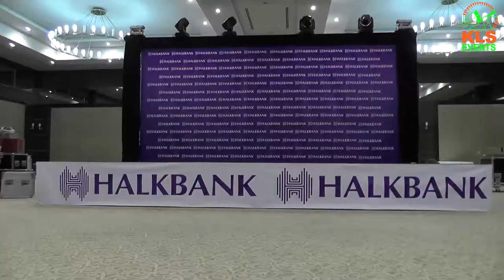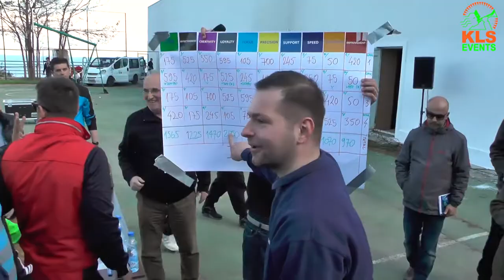Halkbank Makedonija - Team Building, Struga (2017) by KLS EVENTS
Halkbank - Annual branch meeting (Hotel Izgrev, Struga 2017)
We bring imagination to life!
(Video production ,Video Projection, Stage, Light, Sound, Complete Event Management, Scenario)